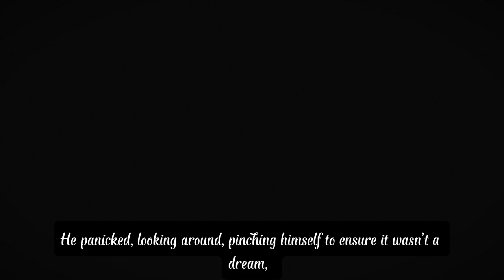Phong Cận Bị Biến Thành Heo Vì Lười Biếng! Ai Sẽ Giúp Cậu Trở Lại?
Phong Cận bị biến thành heo sau khi ăn no ngủ kỹ. Liệu Sammy có cứu được cậu?